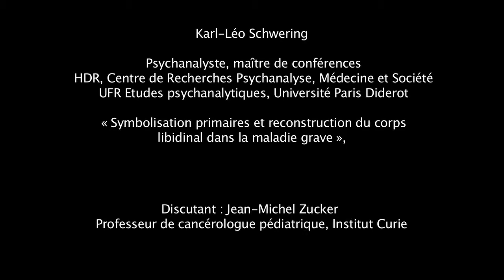Vivre la maladie. Expériences et identités contemporaines 08 KL Schwering et JM Zucker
Le colloque « Vivre la maladie. Expériences et identités contemporaines » se propose de présenter des recherches en cours et, en laissant une large place aux discussions, d’ouvrir de nouvelles perspectives de recherche.

Le colloque vise à éclairer, à la lumière de l’histoire, les expériences contemporaines de la maladie, les nouvelles identités et formes de subjectivation des malades dans le contexte actuel marqué par le fait que l'on peut désormais être "malade à vie". Il s’agit d’examiner l’inscription de la maladie dans la vie, dès avant la naissance mais aussi après le traitement et la guérison. Cette évolution s’explique du fait de la prédiction et de la connaissance de facteurs de risque, du dépistage précoce de certaines maladies, de l'efficacité des traitements et de la chronicisation d'autres maladies, enfin de la médicalisation de certains processus naturels de la vie (grossesse, vieillissement, etc.) Dans ce contexte, apparaissent de nouveaux rapports des patients à la médecine, de nouvelles allures de vie, de nouveaux continuums entre santé et maladie, entre maladie et handicap, et de nouvelles problématiques pour la médecine et le soin.

Il s’agit d’examiner les manières dont les patients et leur entourage produisent des subjectivités nouvelles (psychiques, sociales, éthiques, juridiques, politiques) et dont ils transforment ainsi les normes tant médicales que sociales.

Comment l’identité avec la maladie se construit-elle sans pour autant se résumer à l’identité de malade ? Etre malade à vie ne signifie pas que la vie se réduise à la maladie. Comment se temporalise l’expérience de la maladie ? Le savoir de la maladie et le soin dépassent désormais l’horizon du présent et du traitement aigu, ils s’ouvrent vers l’avenir et demandent aux patients et aux soignants de prendre en compte l’histoire, non strictement médicale, du malade, ainsi que les différents moments de la maladie dans sa vie personnelle et sociale.

Les figures et identités de malades trouvent de nouvelles formes d’expression, de partage et de soutien, non seulement dans les associations de malades mais à travers diverses formes de narration et de médiatisation (récits littéraires, blogs, sites participatifs, journaux). Comment le récit de vie contribue-t-il à de nouvelles relations de soin ?
Enfin, la vie avec la maladie est inscrite dans des dispositifs de soin et des politiques de santé publique visant à la fois à individualiser les soins et à diminuer les coûts. Le rapport individuel/collectif est travaillé par des discours et des pratiques visant à l’autonomisation et à la responsabilisation des patients, dont il faut examiner les implications pour ces derniers.